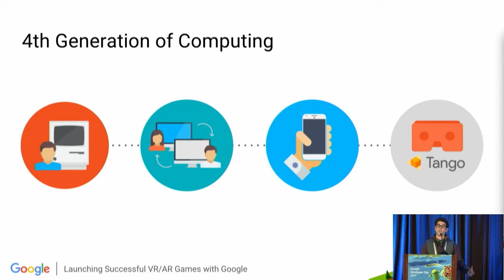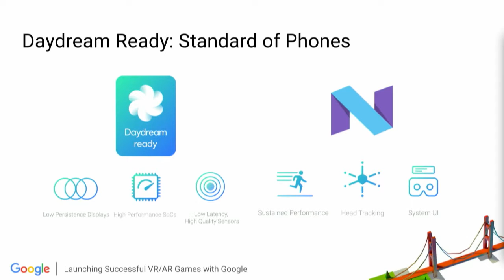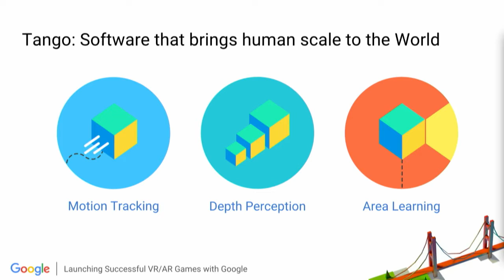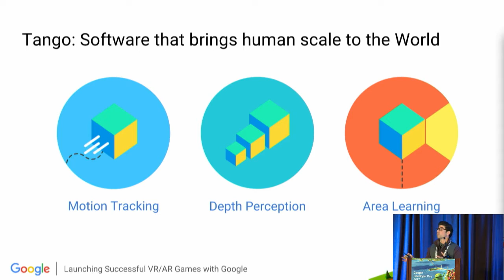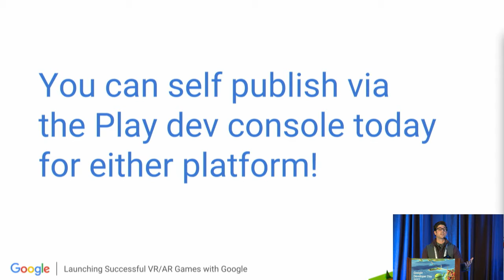Launching Successful VR and AR Games with Google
Immersive computing (AR and VR) will redefine the way we interact with information and experience the world. That's why Google created Daydream for VR and Tango for AR. This talk will give developers an understanding of the two platforms, discuss opportunities for developers on each, discuss how Google can potentially partner with developers on projects, and most importantly talk about customer discovery of the content once it's been created and approved to be published.